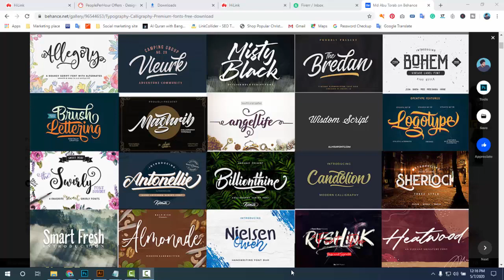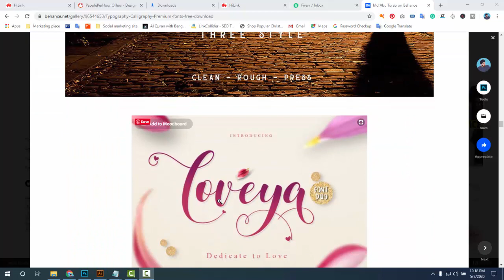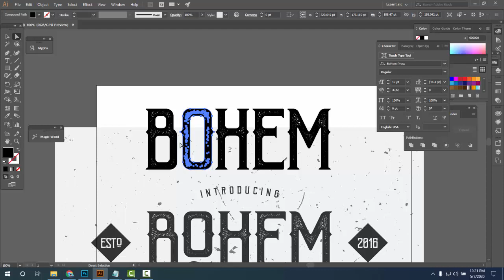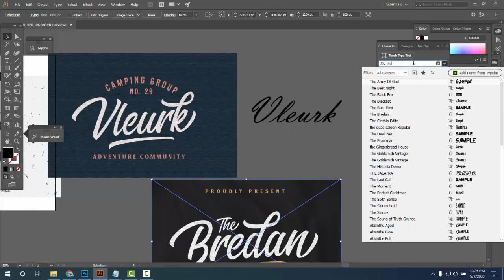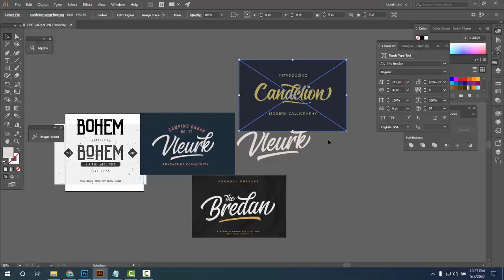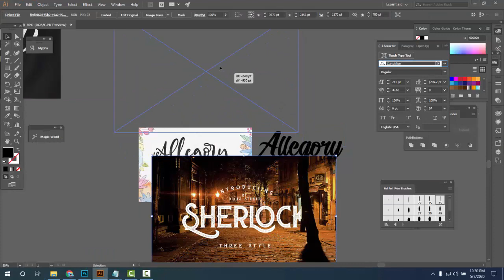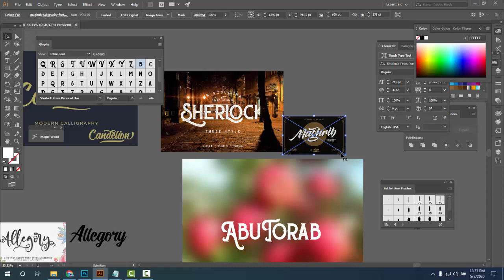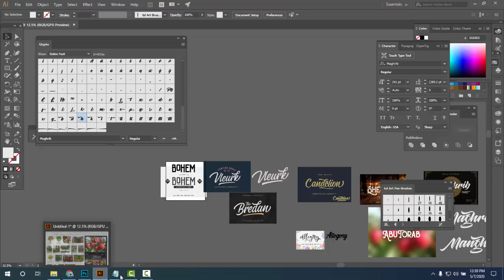Most popular 20+ Calligraphy Typography font free | Download 20 premium fonts collections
The Best 20+ Calligraphy Typography  font free | Download 20 premium collection and how to use fonts
In this video you will get more than 20 premium fonts collections.
Bangle T-shirt design tutorial basic to advance Class 1, টিশার্ট ডিজাইনের খুটিনাটি for beginners